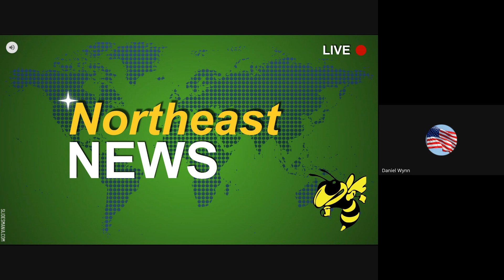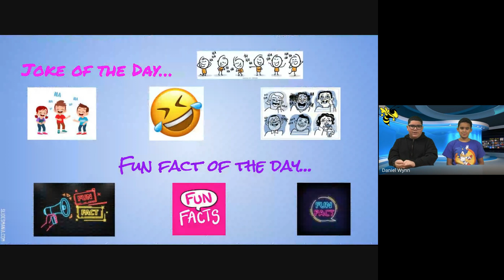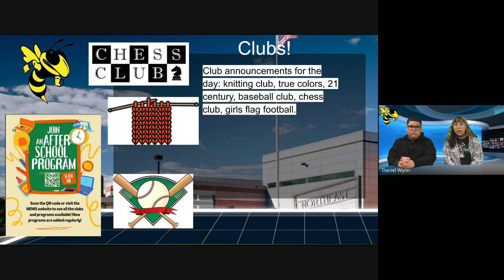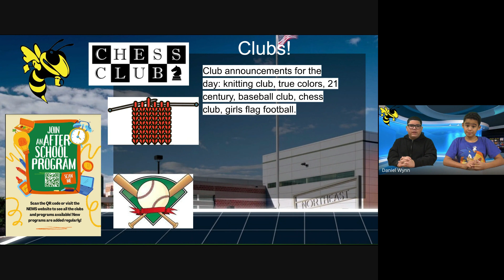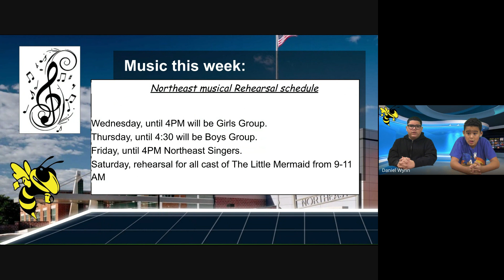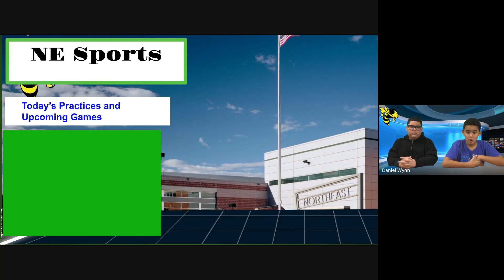NE Morning News, November 15, 2023